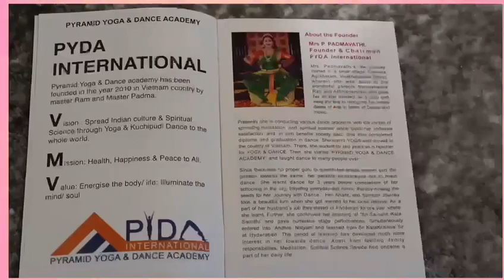PYDA INTERNATIONAL-UK 2nd Anniversary celebrations AUTUMN CULTURAL FESTIVAL-2 glimpse.